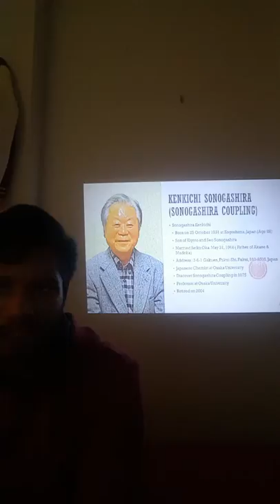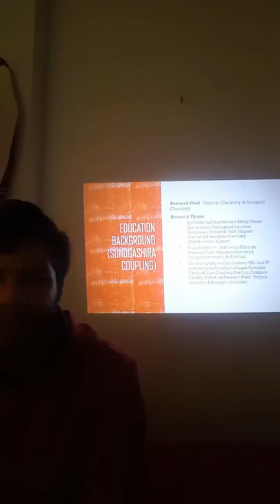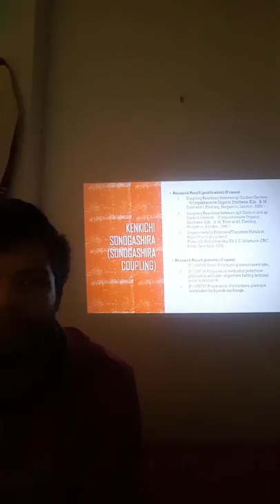CHM 676 Organometallic Scientist (Kenkichi Sonogashira)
Education purposes